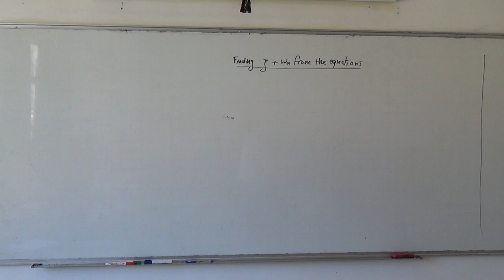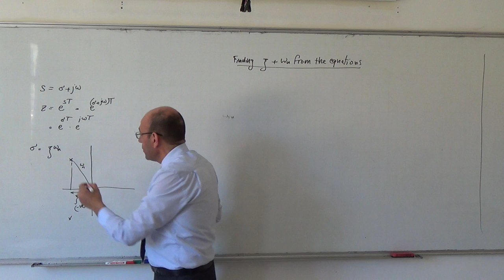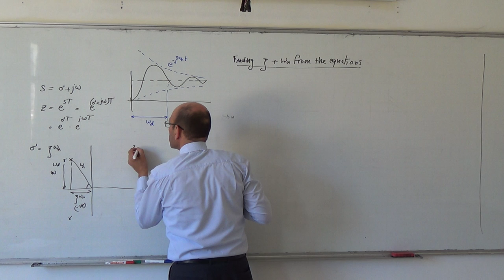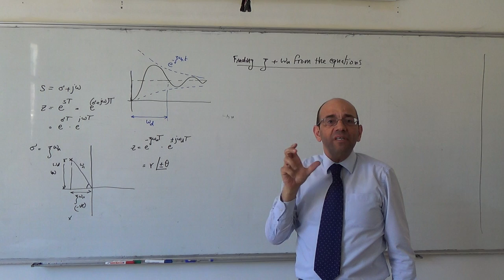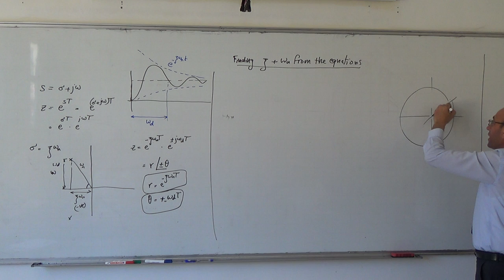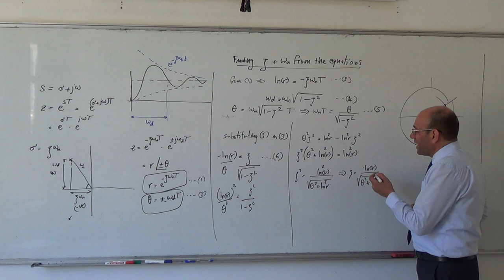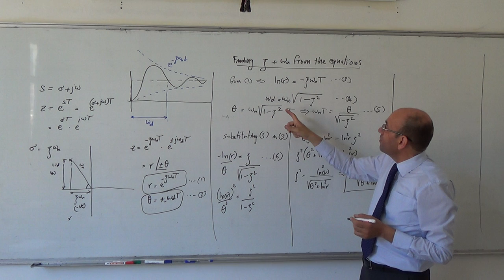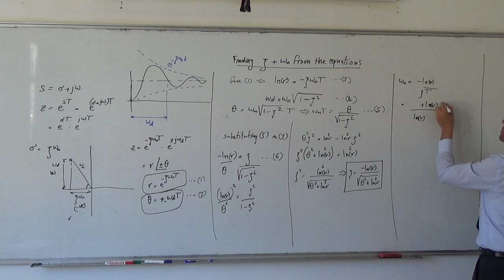Transient Response Specification V: Finding zeta and omega n using equations, 27/4/2014